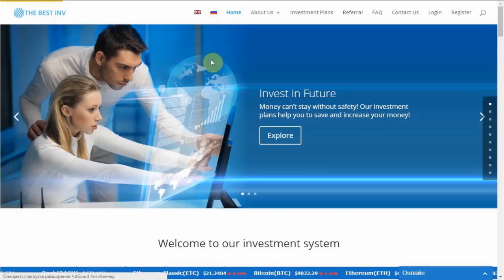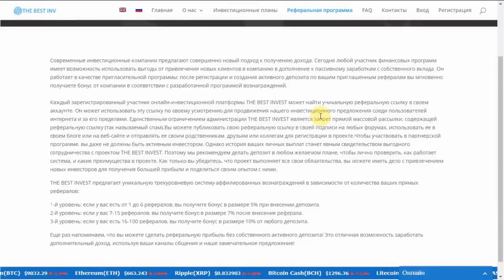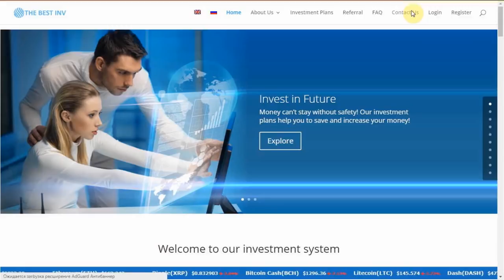"The Best Invest" - SCAM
Проект "The Best Invest" - новичок нашего монитора из раздела VIP Listing. Имея достаточно прибыльные тарифы он так и манит инвесторов. В этом видео мы подробно расскажем обо всех аспектах работы фонда "The Best Invest".